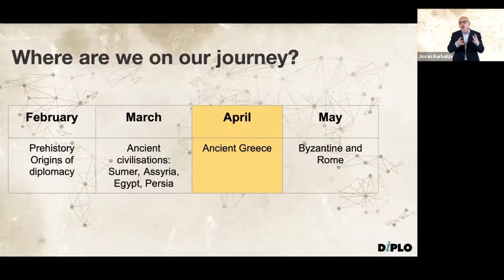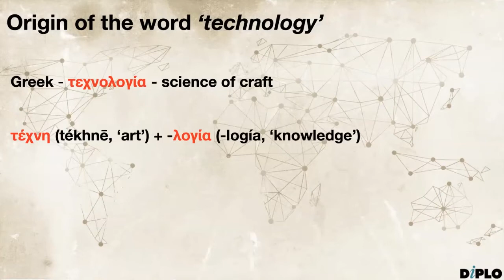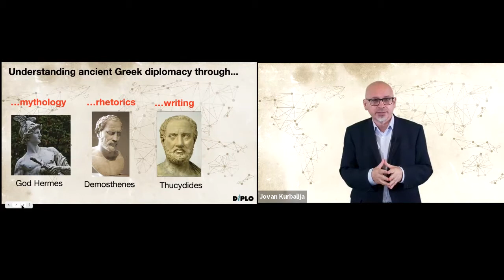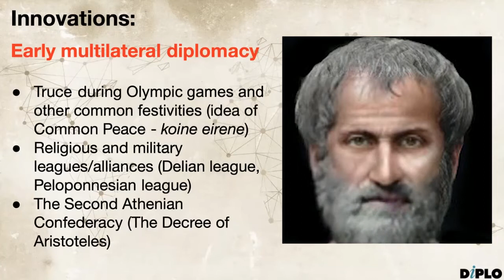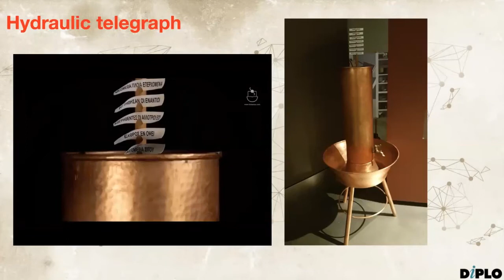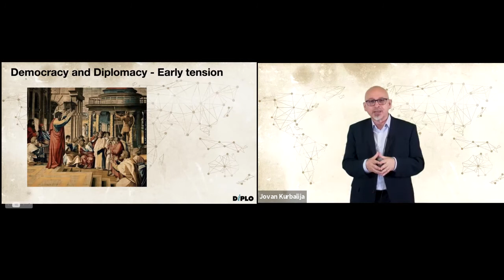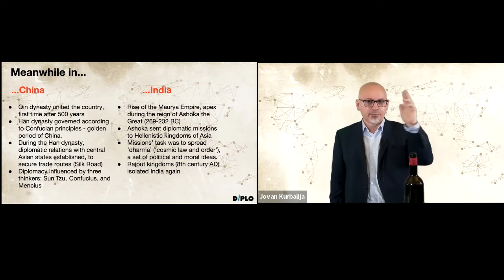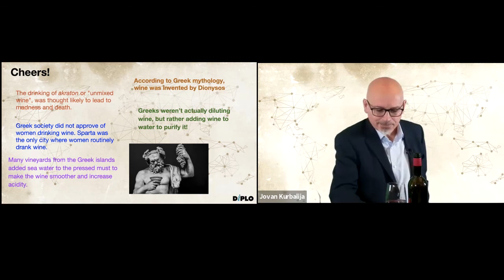Ancient Greek diplomacy: Politics, new tools, and negotiation [A historical journey #4]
Content:
00:00 - Introduction
05:19 - Origin of the word 'diplomacy'
06:55 - Origin of the word 'technology'
09:02 - Where did it happen?
10:26 - When did it happen?
11:10 - Understanding ancient Greek diplomacy through..
14:05 - Who were diplomats?
18:28 - Innovations: Early multilateral diplomacy
21:33 - Innovations: Cryptography / Steganography
22:57 - Innovations: Early communication technology
25:59 - Innovations: Hydraulic telegraph
27:45 - Questions / Comments
29:50 - Democracy and Diplomacy - Early tension
33:10 - Meanwhile in...China
37:06 - Meanwhile in...India
38:32 - Q and A
42:43 - Cheers!

Ancient Greek diplomacy was probably the most open form of diplomacy in history, delivered in plenary sessions. Ancient Greece also made early innovations in communication by developing some type of proto-telegraph. Lastly, they made huge advancements in developing crypto-protected communication.

What can modern diplomacy learn from ancient Greek diplomacy? In short, full transparency and openness is not an optimal environment for diplomacy which needs to solve complex problems through convergence and compromise.

In January 2021, Diplo began a journey through history with a series of open monthly Zoom discussions titles 'Diplomacy and Technology: A historical journey',  on the evolution of diplomacy and technology, led by Dr Jovan Kurbalija, an expert with an academic background in international law, diplomacy, and digital technology.

Diplo